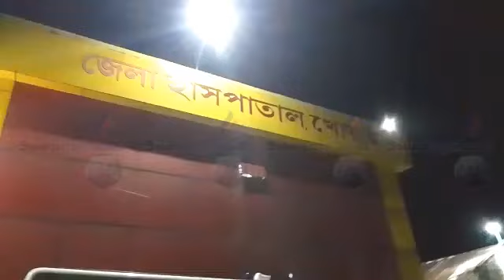Malkhung Thuthaijagwi Khoroktham Sikla Thwikhamw # Khowai